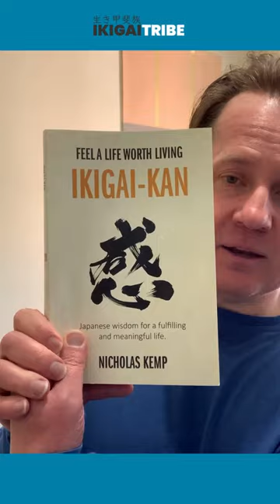Learn more about the 8 Ikigai needs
Get to learn about the mother of ikigai, Kamiya Mieko, and her works on ikigai in Nick Kemp's book, IKIGAI-KAN: Feel a Life Worth Living; discover the 8 ikigai needs that will help people to feel more ikigai in their lives.